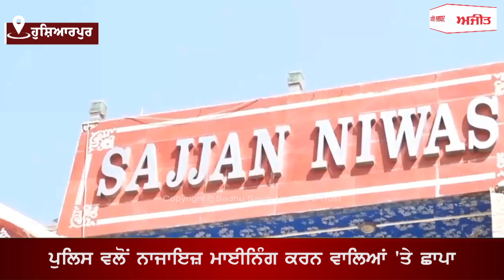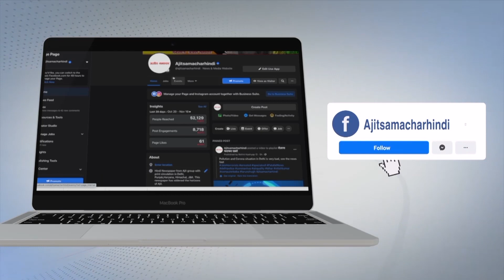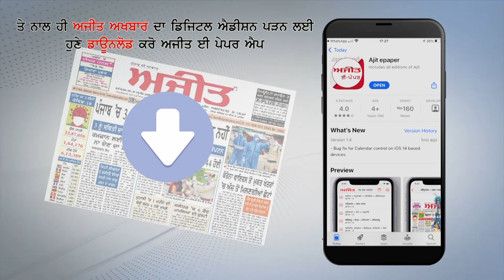ਪੁਲਿਸ ਵਲੋਂ ਨਾਜਾਇਜ਼ ਮਾਈਨਿੰਗ ਕਰਨ ਵਾਲਿਆਂ 'ਤੇ ਛਾਪਾ, ਦੇਖੋ, ਕੀ ਕੀ ਮਿਲਿਆ